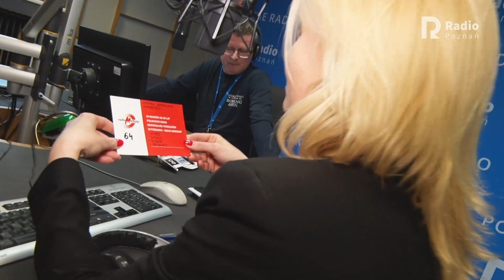SZAFA 90x90, losowanie 28.04.2017